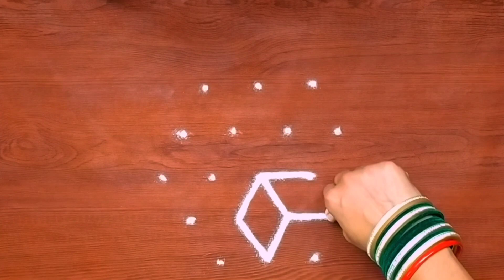5*3 Dots rangoli design 💖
5*3 Dots rangoli design 💖